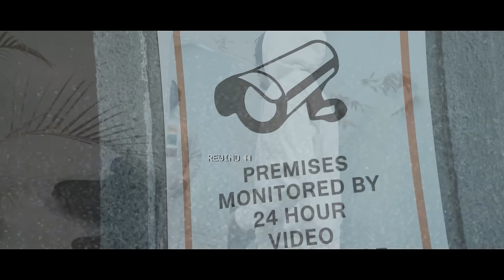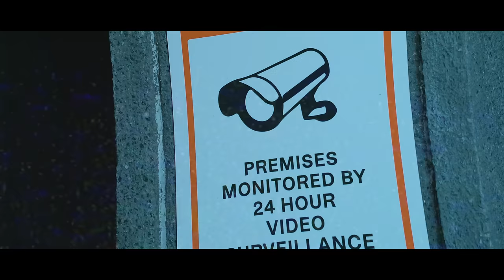Deep Jahi - Mirror (Official Music Video)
Deep Jahi performing Mirror (Official Music Video)
Produced By Selector Rolexx Productions
Distributed By Johnny Wonder
Video by iceyjace